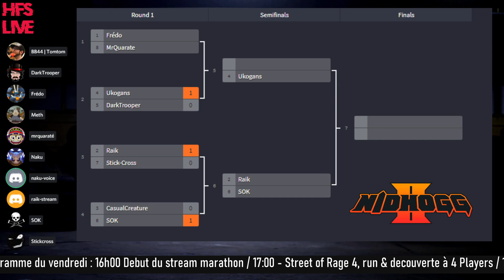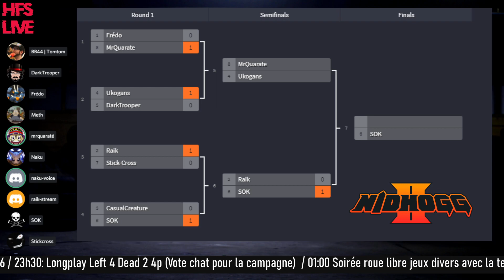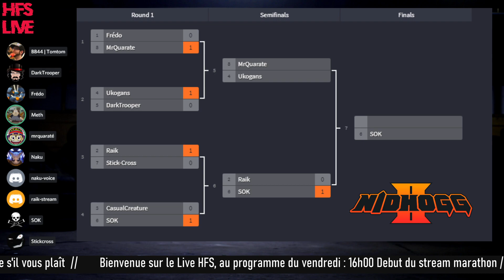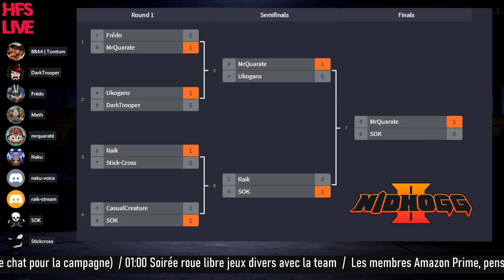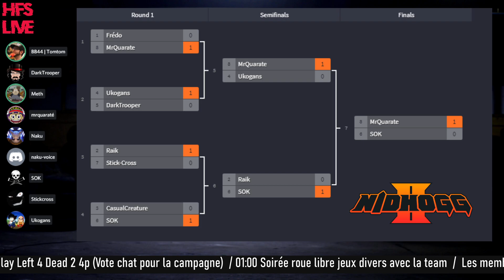[HFS6 Live] NidHogg2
Tournois avec Mr Quaraté